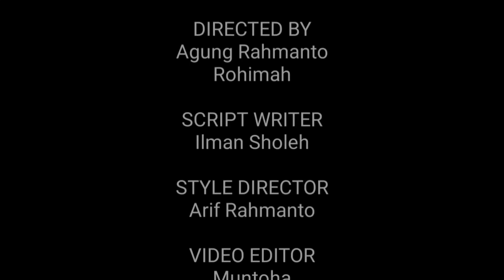KURMA (Kuliah Ringkas Ramadhan)" Hari ini harus lebih baik dari hari kemarin"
Disampaikan oleh Ilman Sholeh,S.S., M.Pd.I.
Selamat menyaksikan
Semoga bermanfaat